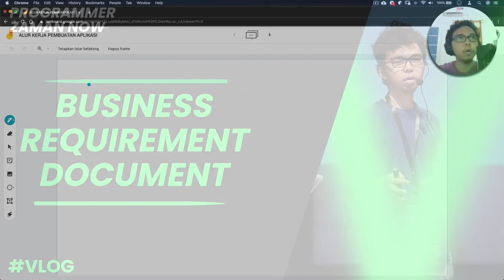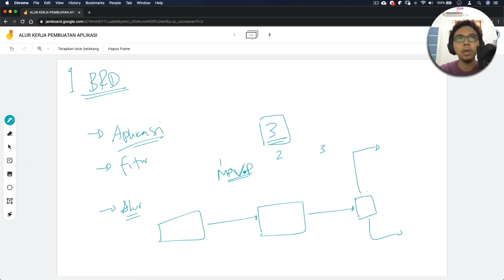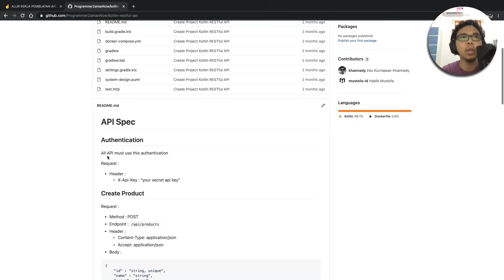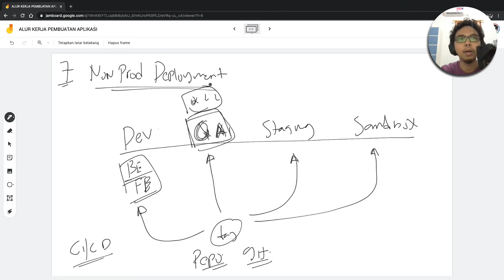ALUR KERJA PEMBUATAN APLIKASI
Hi guys, kali ini saya mau share tentang alur pembuatan aplikasi yang biasa saya lakukan di tempat saya bekerja. Ingat, tiap perusahaan punya standard alur kerja masing-masing, jadi gak bisa dibandingkan dengan tempat teman-teman bekerja ya. Silahkan ambil yang kira-kira bermanfaat, hiraukan yang memang sekiranya gak cocok dengan tempat teman-teman bekerja.

Materi Video :
(00:00:00) - Pendahuluan
(00:00:55) - Business Requirement Document
(00:04:58) - UI / UX
(00:07:35) - Technical Design
(00:12:28) - Architecture Review
(00:17:35) - API Specification
(00:25:01) - Development
(00:27:56) - Non Prod Deployment
(00:30:53) - Testing
(00:33:50) - Prod Development
(00:37:03) - Maintenance dan Improvement
(00:40:55) - Outro